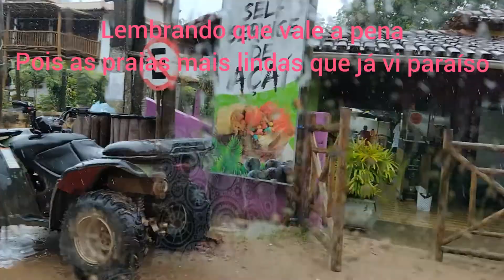BARRA GRANDE BAHIA COMO É A CIDADE🛣️vem#passear#comigo#Brasil.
olá amigos e amigas espero que estejam bem
bem-vindos ao meu canal desculpe pela  imagem da filmagem pois não ficou boa pois estava  chovendo e refletia  no vidro do carro devido os  buraco na rua lama  como vocês verão balançava muito então não tem como a filmagem ficar perfeita mas dá para ver o bastante espero que entendam.
outro estarei mostrando um pouquinho de dentro da cidade de Barra grande Bahia

aqui se faz aqui se paga
então por onde passar deixe o seu melhor a recompensa vem de Deus

vasosdeconcreto#aprendendojuntos rosasdodeserto culinariadicasa suculentas vempassearcomigo dicas#